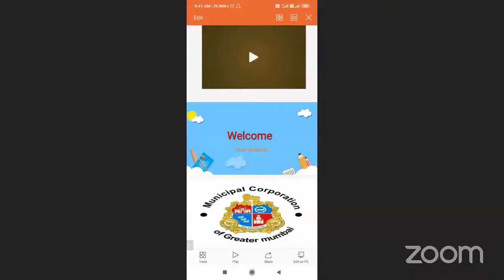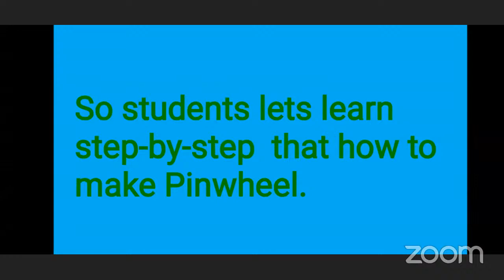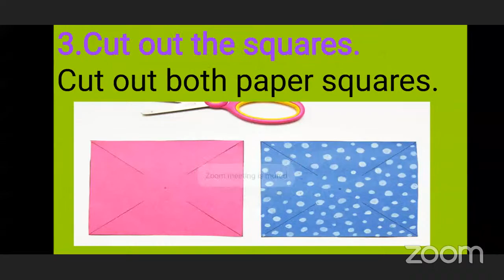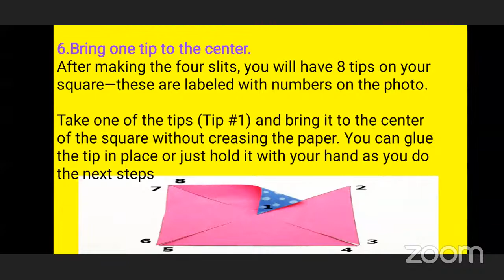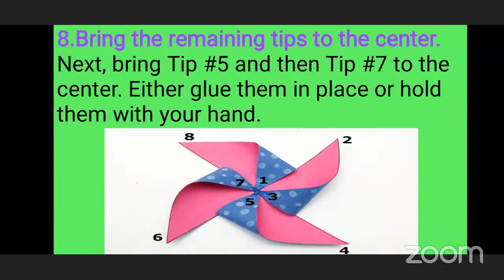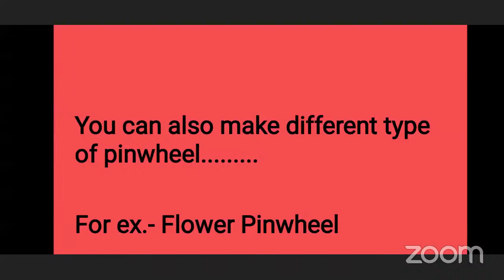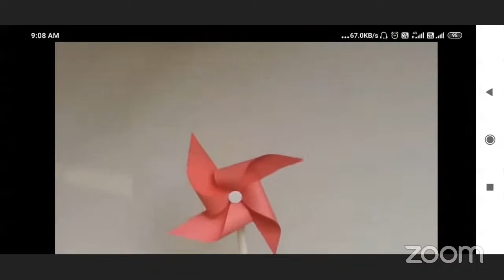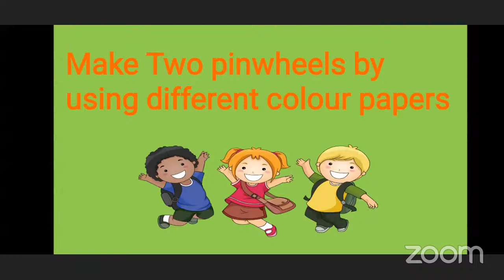How to make Pinwheel | Play Do Learn | Second Standard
05/11/2020
Subject : Play ,do and learn
Lesson Topic : How to make pinwheel

Name of the school :  R.S.Nagar mun.English UP school mahim
Teacher: Mrs.Sandip Andhale

Channel Nodal Officer: Mr. Santosh Shashikant Korane

Headmaster/Headmistress : Mrs.Manpriti Kaur
Administrative Officer: Mrs.Snehlata S Dumbre
Beat Officer: Mr.Sharad p Kurade
Superintendent: Mr.Ashok Mishra
Dy. Education Officer: Mrs.Sanjivani Kaapse
Education Officer: Shri Mahesh Palkar

Sub-topics covered in this lecture:
1.How to make pinwheel.
Learning Outcomes:
1. How to give proper shape to the paper
2. How to cut paper in properly

Credits:
1. Mr. Sharad Kurade (Nodal BO)
2. Mrs.Ujwala Ashok Konda.
      Dharavi Transit Camp Mun
      English School No 1(Nodal
      Headmistress )
3.       Mrs.Aarthi Ail
      English School No .2(Nodal
      Headmistress )

4. Mr.Sandip Shelavle  And Mr.Mahesh Gore.(Asst. CNO’s)